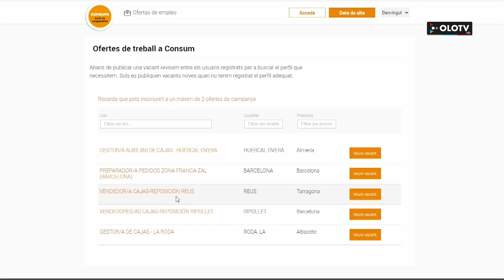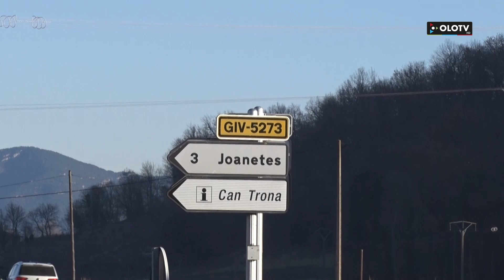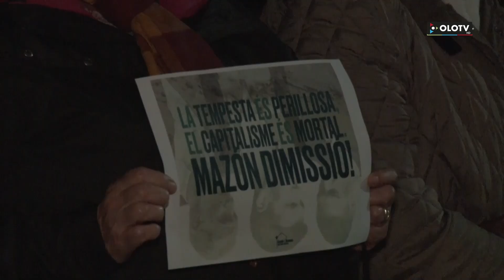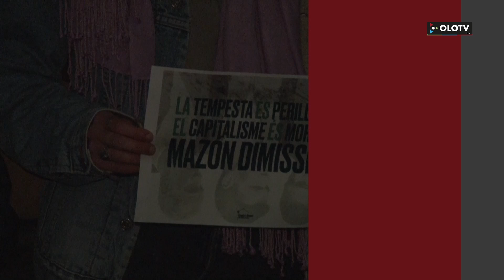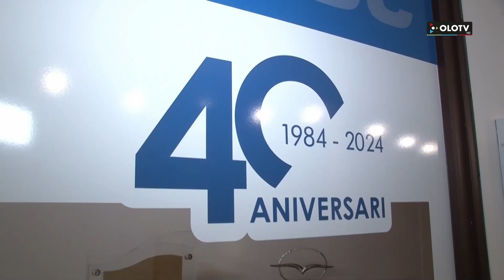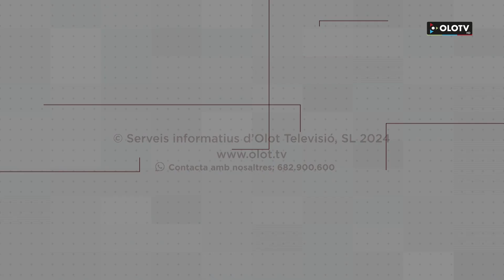Les Notícies: Edició migdia del divendres 8 novembre 2024